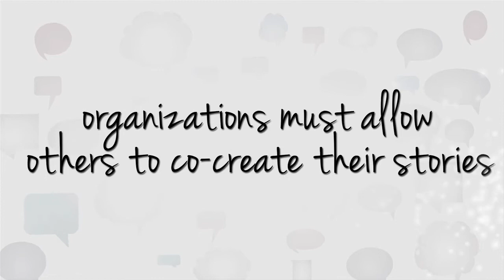Purpose Inspired Storytelling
In a PurPle world, where people are co-creating stories with brands, we need to see more content that inspires action, and purpose to bring relevance to stories. How would you choose which story to represent your business? Just add a dash of purpose.